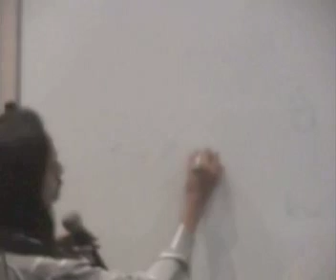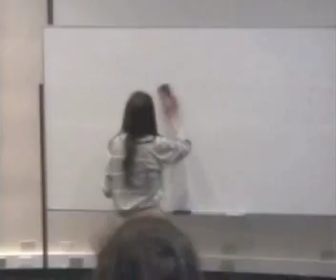Tálasseon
La mascota de la comisión de lenguas de la STP (Sociedad Tolkien Peruana) hace su aparición oficial durante el III Concilio año 2003.
Exposición de Francisco García - Panchobio